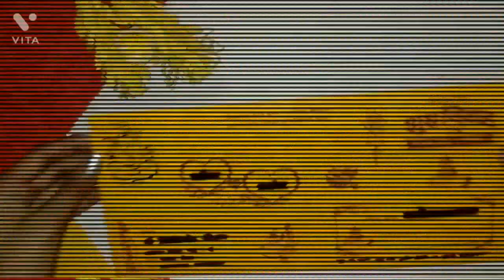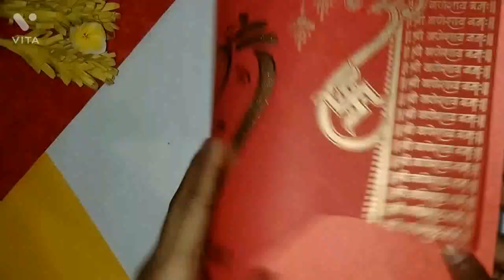DIY homemade paper Box🎁 waste card 🎁it so beautiful 🦄 please do try ❤️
hey beautiful eyes 👀.
if you have any let it share bellow in the comment section,
your response is valuable to me & always appreciated.